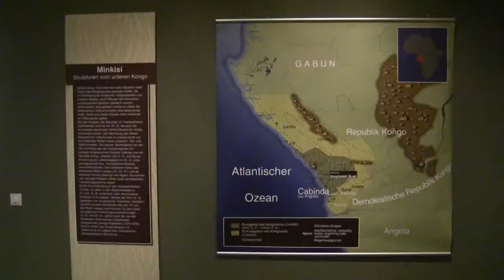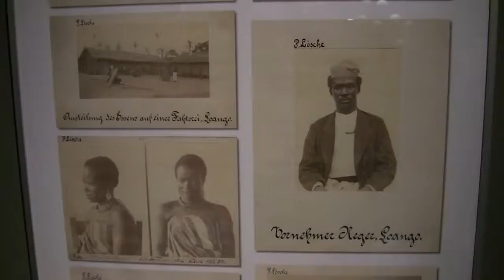Minkisi Skulpturen vom unteren Kongo Ausstellung im Grassi Museum traditional african art